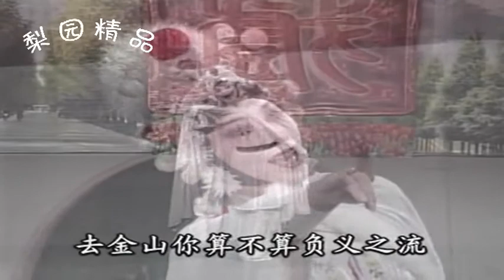曲剧《白蛇传》选段，把为妻屈情事细说来由，名旦方素珍【梨园春】